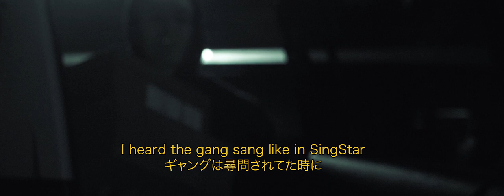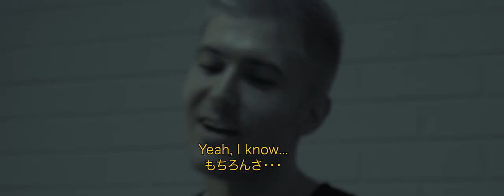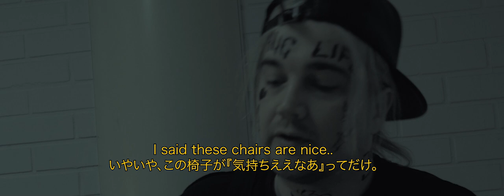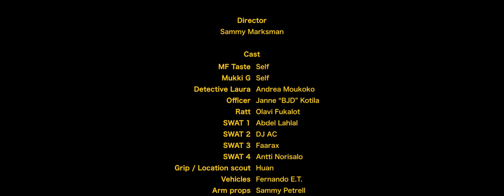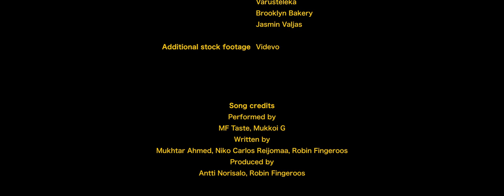MF Taste - ROUND UP feat. Mukki G [ Short Movie ]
Directed by Sammy Marksman.

Tasoi Records 2021.